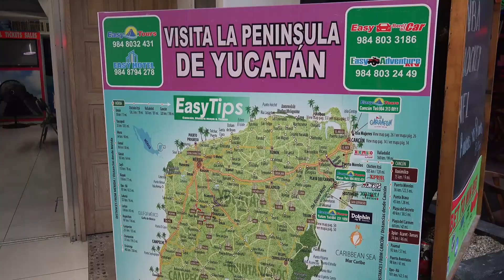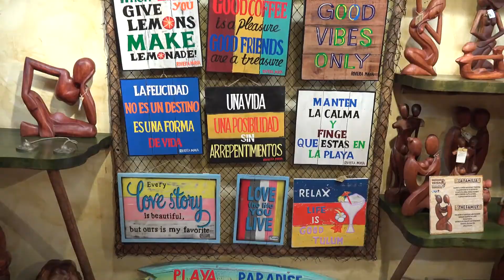Blink from Mexico